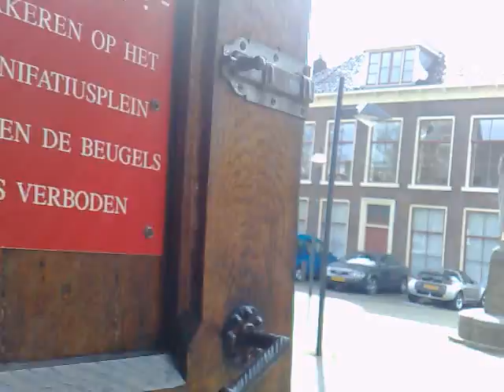Atif in Leeuwarden Church